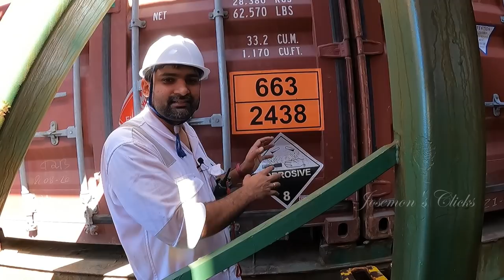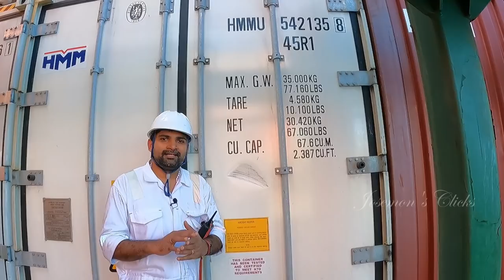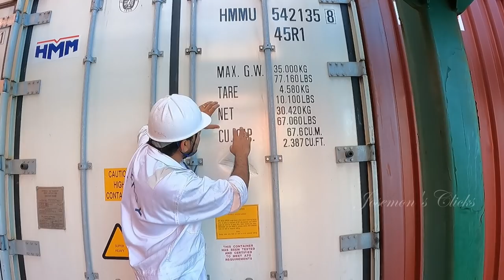Different type of Containers in Ship I Ep#100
Different type of containers are explained in this video.